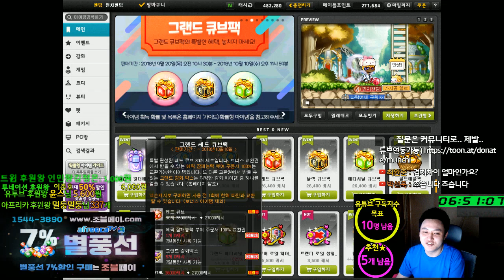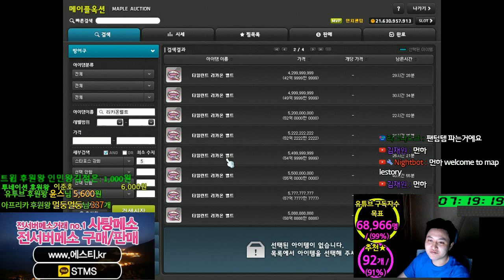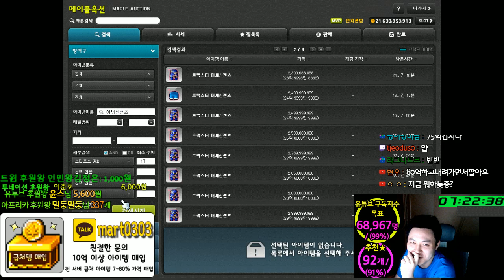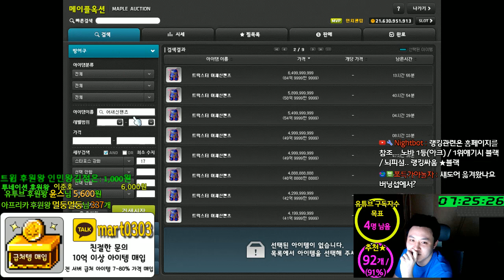팬텀 . 템셋팅 . 정리 . 큐브 . 장사 ...[메이플스토리 먼치]